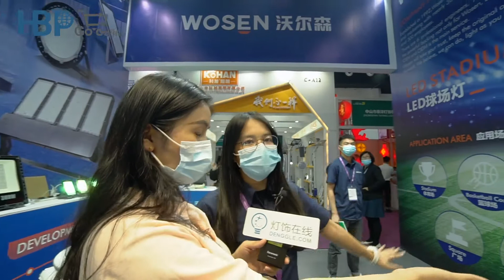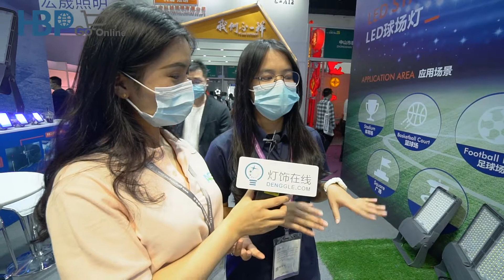Guzhen Lighting Fair | Outdoor Projection Light Makes the Stadium Brighter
The Hosted Buyer Program | Go online is a supplement of the physical show and a program dedicate to overseas buyers in the face global travel restriction due to Covid-19. Comprising of series of activities, it enables buyers to interact with suppliers, view facotries and place orders online.